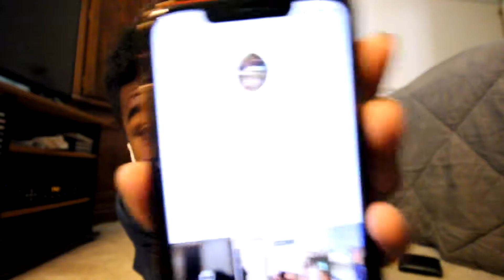Working on Improving my finishing! | Soccer Vlog #1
I will be uploading once a week as I start to get ready to go to college.